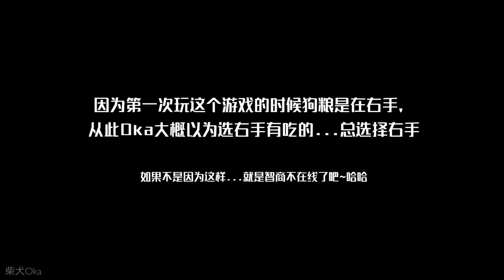柴犬能猜出哪隻手裡有好吃的嗎？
柴犬智商大考验，今天铲屎官要和柴犬Oka和Chako玩猜手游戏！猜对了就有她们最爱的小鱼干尺哟！大家一起来看看Oka和Chako是不是聪明的崽~